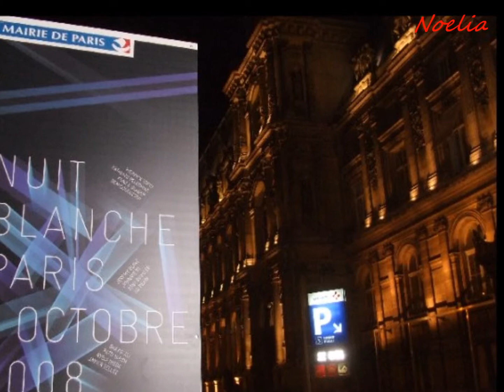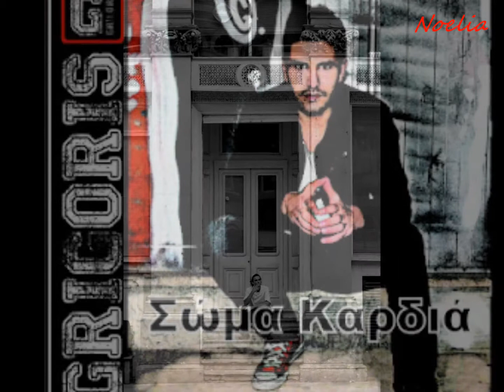τι πας να κανεις με Γ.Παριο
στον Επαμεινωντα με πολυ αγαπη